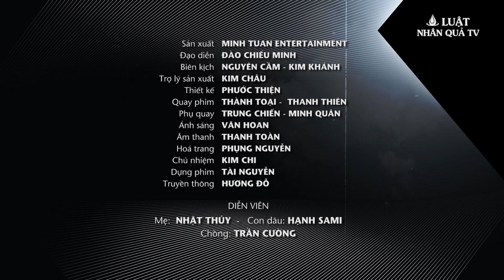Chồng Đối Xử Tệ Với Vợ Và Bị Mẹ Cho Một Bài Học Nhớ Đời, LuatNhanQuaTV, #56